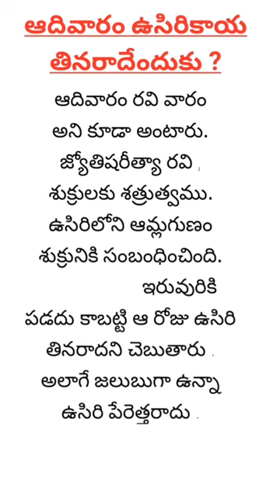ఆదివారం ఉసిరి తినరాదెందుకు? l తాళపత్ర సత్యాలు #13 l జీవిత సత్యాలు feed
తాళపత్ర సత్యాలు #13 l పురాణ రహస్యాలు l తెలుగు జీవిత సత్యాలు l

video
feed
unknown Telugu facts
Telugu facts